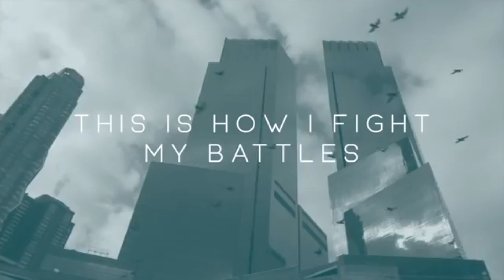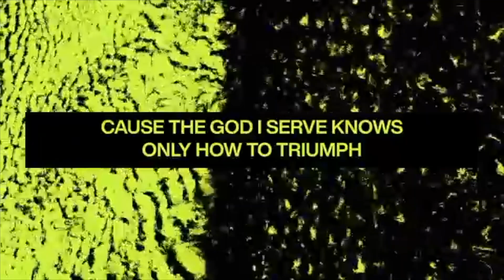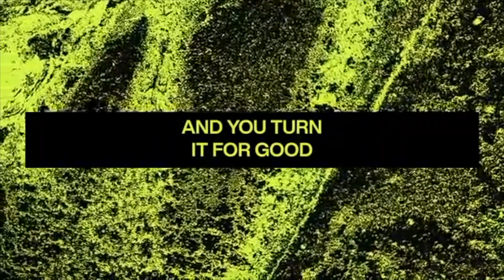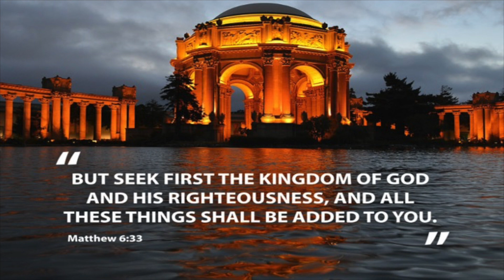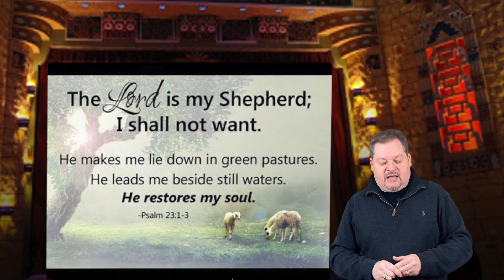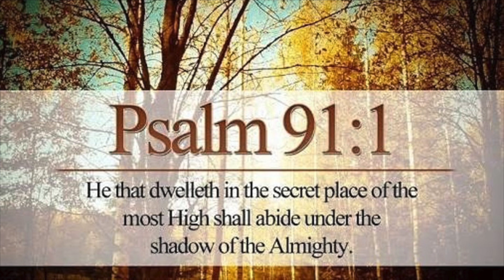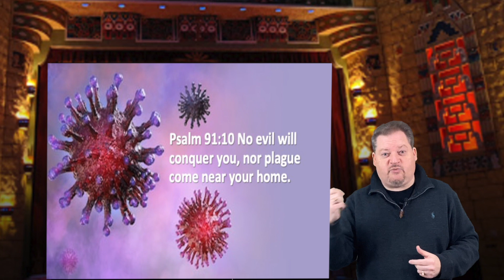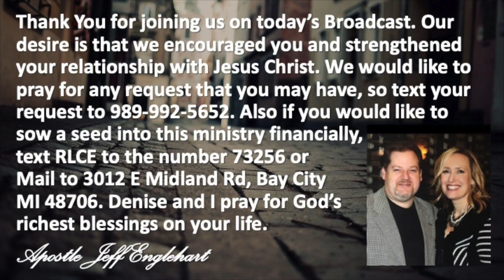Positioned In The Midst Of A Crisis! Week 1 - By: Apostle Jeff Englehart